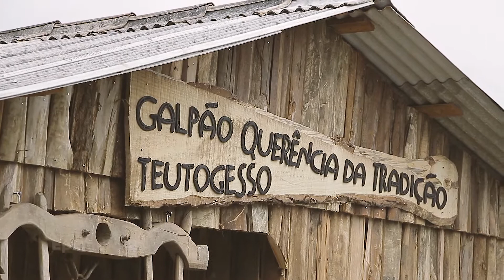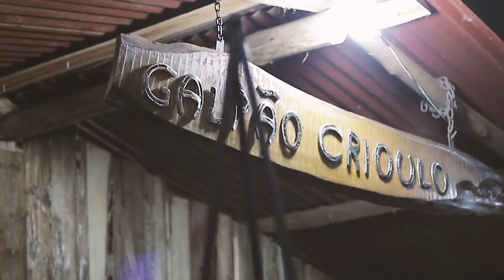ORGULHO GAÚCHO [Acampamento Farroupilha de Teutônia] Ep.02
Web série produzida durante o I Acampamento Farroupilha de Teutônia. Serão 5 episódios com diferentes temas.

Produção: Lucas Malheiros
Imagens, edição e finalização: Edmundo Carvalho
Realização: Popular FM